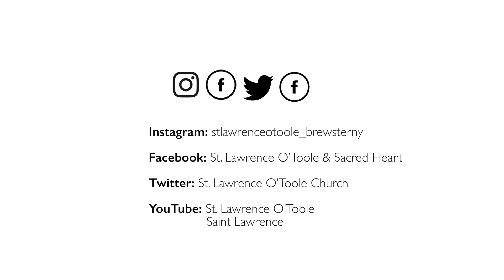Sunday Preview for the weekend of Nov 27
The Gospel of Matthew this weekend tells us how we are to be vigilant, watchful, and always ready. He will come in glory. We are called to this in our daily life—to be prepared and ready for today. The Holy Spirit provides us the grace to a service to help others.